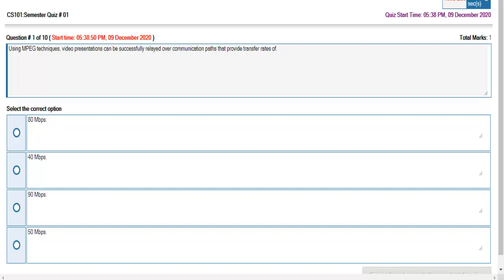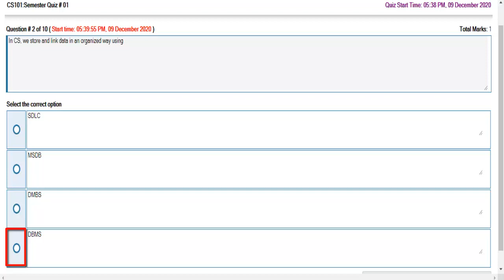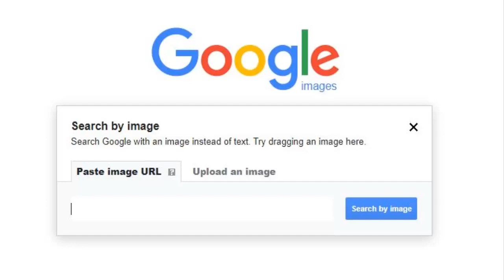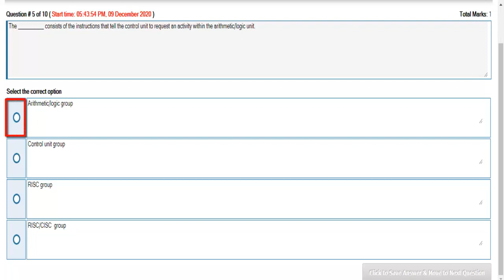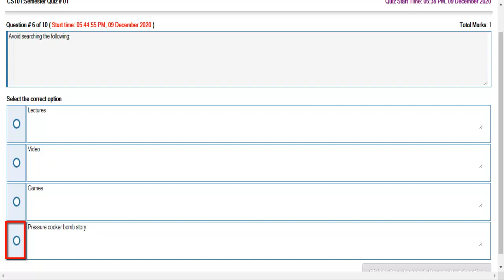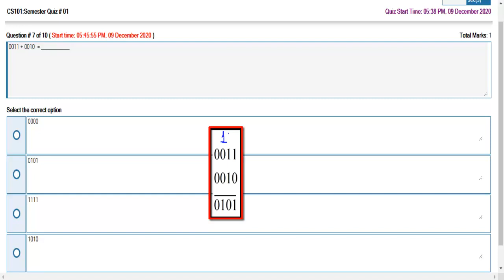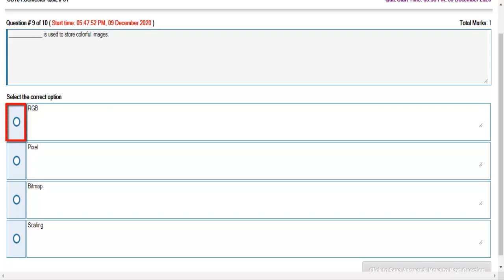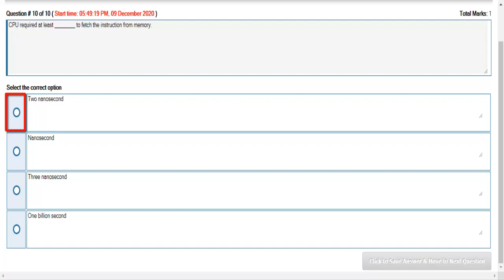cs101 quiz 1 | cs101 quiz no 1 | cs101 quiz 1 fall 2020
Asalam o Alaikum ! Dear Student here is the first Quiz of cs101 for you. this Quiz  is 100% correct and unique. The QUIZ PDF file of cs101 below in Description. VU AHMED is a channel which provides you assistance and provide you unique assignments GDB's and QUIZZES. so please stay with us and like and comment your suggestions about my channel also visit my blog.

Using MPEG techniques, video presentations can be successfully relayed over communication paths that provide transfer rates of.
40 Mbps.
In CS, we store and link data in an organized way using
DMBS
You can search images even by giving a query of another image using Google Image _______________.
Link
An example of_________ technique is consecutive frames of a motion picture.
Relative encoding
The __________ consists of the instructions that tell the control unit to request an activity within the arithmetic/logic unit.
Arithmetic/logic group
Avoid searching the following:
Pressure cooker
0011 + 0010 = ___________
0101
The bit 0 represents the value false and the bit 1 represents the value_______.
True
_____________ is used to store colorful images.
RGB
CPU required at least ________ to fetch the instruction from memory.
2 Nano seconds

cs101 quiz 1 | cs101 quiz no 1 | cs101 quiz 1 fall2020
All credit for contents used in this video goes to the right owner.